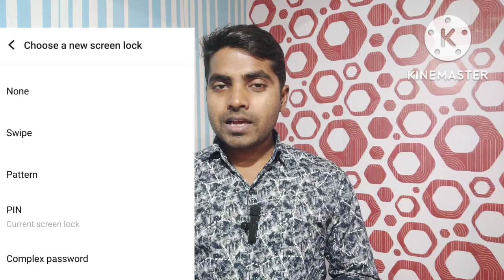FingerPrint disable while sleeping , सोते समय फिंगरप्रिंट कैसे डिसेबल करें , Fingerprint settings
Your Queries - fingerprint settings
how to remove fingerprint
fingerprint disable kaise kare

MSmohit